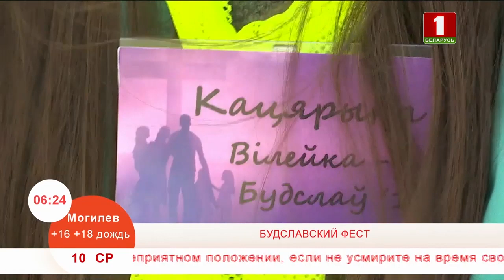Будславский фест. Эфир 10.07.2019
Торжество в честь почитания Иконы Матери Божьей Будславской на этот раз особенное. Впервые, оно проходит под эгидой ЮНЕСКО. В ноябре  прошлого года фестиваль был внесен в список нематериального культурного наследия человечества. Возможно, поэтому нынешний праздник собрал на территории Римско-католического прихода Успения Пресвятой Девы Марии в  древнем Будславе  десяток тысяч паломников из самых разных уголков Беларуси, также из близкого и далекого зарубежья.